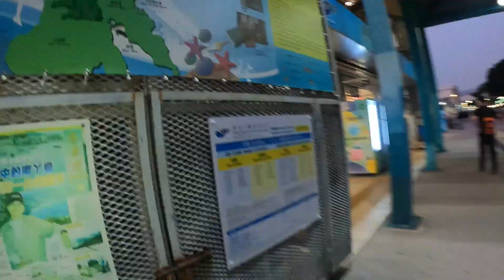Hong Kong may Tram bahut sasti hai || Tram se City view bahut pyara hota hai || Jarur Try Kare